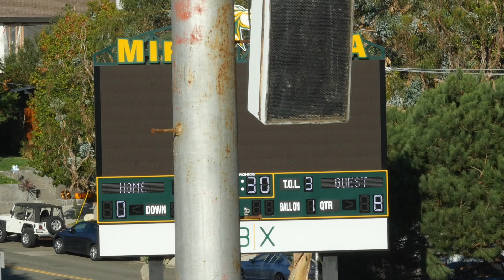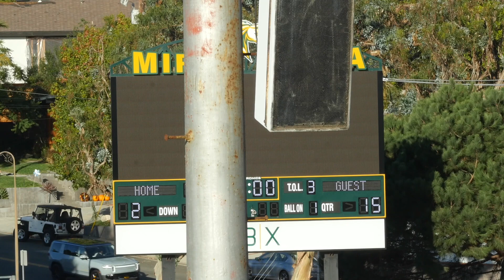2023-11-18 D10 Colts vs Ravens